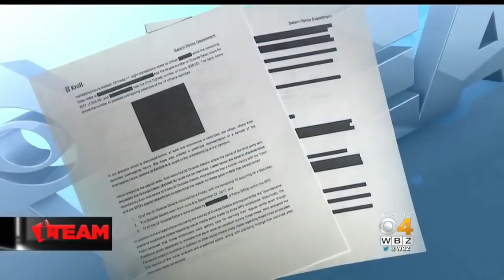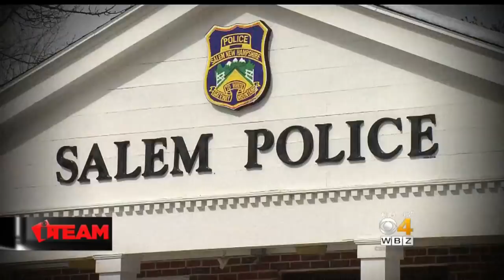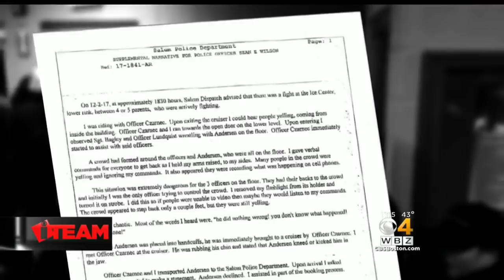I-Team: FBI Investigates Salem, NH Police After Controversial Arrests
The FBI probe comes just months after an exclusive WBZ-TV I-Team report earlier this year. WBZ-TV's Cheryl Fiandaca reports.